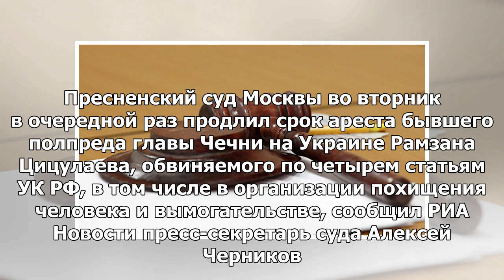Суд в Москве продлевает срок ареста экс-посланника главы Чечни в Украине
МОСКВА, 8 мая — РИА Новости. Пресненский суд Москвы во вторник в очередной раз продлил срок ареста б...